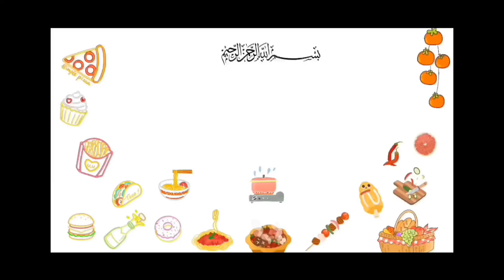Kashmiri Chai Recipe| کشمیری چاۓ | Pink tea recipe | Gulabi chai | Best Easy Recipe|Makkah Foods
Yourserches
kashmiri chai babafoodrrc
Kashmiri chai recipe ijazansari
pink tea recipe at home
how to make pink tea
Kashmiri Chai, kashmiri chai recipe, kashmiri chai ki
recipe, kashmiri chai ka tarika, kashmiri chai ki patti,
kashmiri chai banana, Kashmiri Chai Recipe, sas
SL, Pink Tea Recipe, Gulabi Chai, pink tea banane ka
tarika, pink tea cup, pink tea recipe in urdu, pink tea
recipe, pink tea asmr, KASHMIRI CHAI Restaurant
style, PINK TEA, Jgå lyats, BaBa Food TEA,
how to make pink tea, gulatbi chai, tea recipe, gulabi
chai recipe, BaBa Food RRC,5 minutes Recipe,
Kashmiri chai Recipe, pink tea Recipe, chai Recipe, tea
Recipe, Kashmiri chai banane ka tarika,Kashmiri Chai,
kashmiri chai recipe, kashmiri chai ki recipe, kashmiri
chai ka tarika, kashmiri chai ki patti, kashmiri chai
banana, Kashmiri Chai Recipe, J sass, Pink Tea
Recipe, Gulabi Chai, Gulabi pink tea banane ka tarika,
pink tea cup, pink tea recipe in urdu, pink tea recipe,
kashmi chai Recipe, pink tea Recipe, pink tea, chai
Recipe, Tea Recipe, Tea, pink chai, kashmiri Tea, chai
banane ka tarika, chai, chay, Recipe, easy Recipe,
| Indian Snacks Recipe Potato Bites | Crispy Garlic
Potato Bites | Snacks Recipe |Potato Recipe Quick
Snacks Recipe |3 ingredients Snacks | Evening snacks
recipe | Snacks recipe |Easy Snacks | Instant Snacksrecipe | Snacks recipe |Easy Snacks | Instant Snacks
recipe | Tea time snacks recipe |Snacks | Easy Snacks
recipe | Quick snacks | Healthy snacks recipe | Kids
favourite snacks recipe |snackswowemirecipe |
Snacks for kids | Lockdown I Queries Soved || Recipe |
Quick And Easy Breakfast Recipe |Yummy Evening
Snacks Recipe |Evening Snacks Recipe | Snacks |
Lockdown Snack Recipe | Quick Evening snack Recipe
| Tasty & Delicious Snack Recipe | Easy Snack | Instant
Snacks Recipes | Evening Snacks Recipes | Kids
Snacks | Quick T
ea Time Snacks Recipes | Snacks
Recipes | Easy Snacks | Instant Snacks | Quick Snacks |
Instant Veg Snacks Recipes | Homemade Snacks |
Indian Snacks For Kids | Healthy Evening Snacks Indian
| Evening Snacks Indian |Easy Snacks To Make In
Minutes | Indian Vegetarian Recipes |Easy Meals |
Easy Recipes | Healthy Breakfast | Dinner ldeas |
Healthy Recipes |Evening Snacks